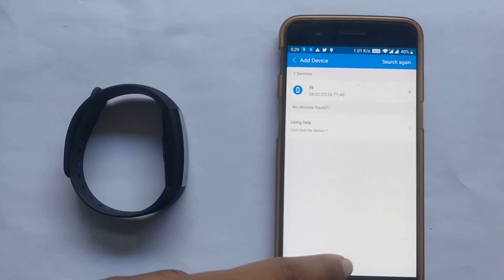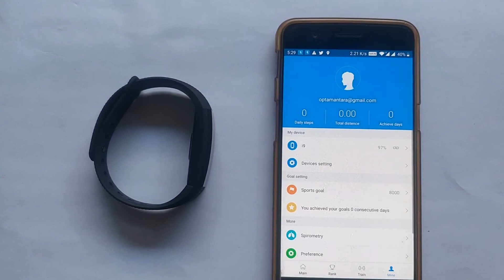OPTA SB-109 Smart Band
Make every step count with the OPTA SB-109 Smart Band—the heart rate and fitness wristband built for all-day and beyond. Continuous heart rate, blood pressure and blood oxygen makes it easy to maximize workouts. Better track calorie burn and get a snapshot of your cardio fitness level, while all-day activity and auto sleep tracking, lets you see how your whole routine adds up.The large OLED display helps you stay connected with call reminder, facebook read, twitter read, SMS read, Step counter, Heart Rate and Weather widget. Stay active with Reminders to Move and drink water. Sync wirelessly and automatically to 200+ iOS, Android and Windows devices. It’s the motivation you need to push yourself further—every step, every beat, every day.